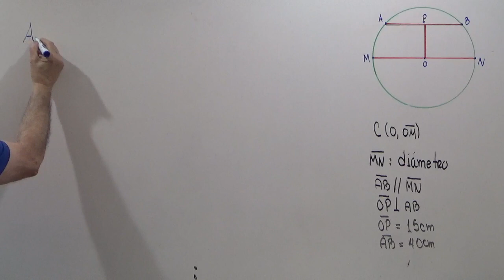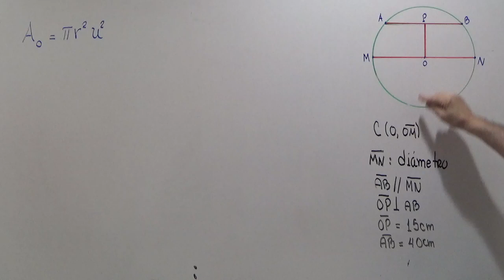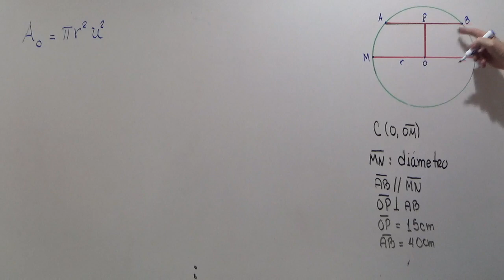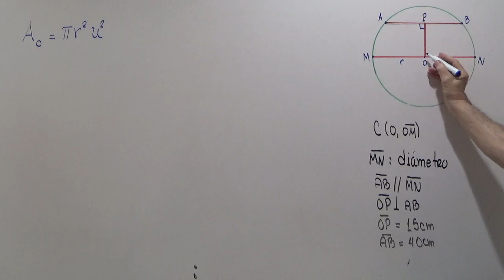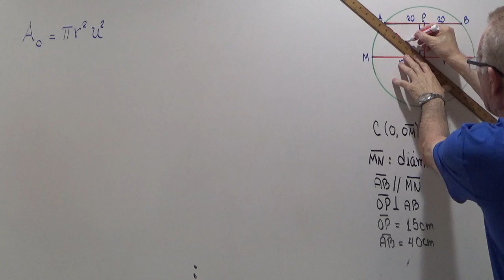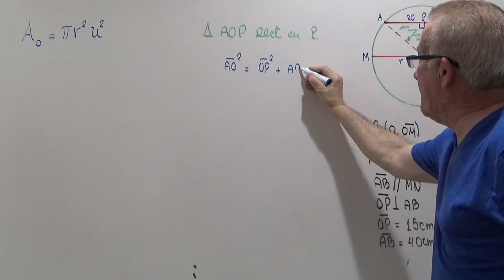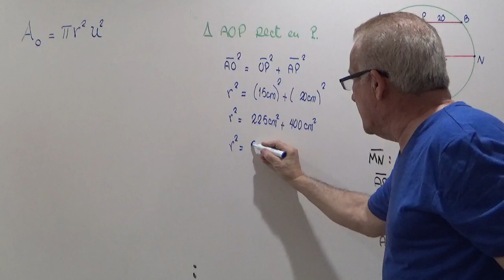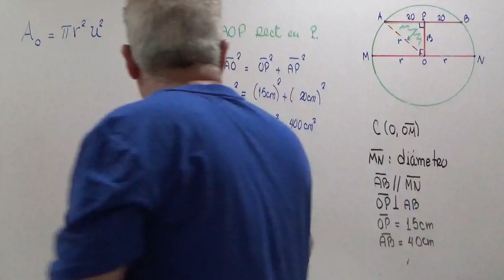AREA DE UN CIRCULO . EJERCICIO.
HALLAR EL AREA DE UN CIRCULO ,APLICANDO EN UN TRIANGULO RECTANGULO EL TEOREMA DE PITAGORAS.